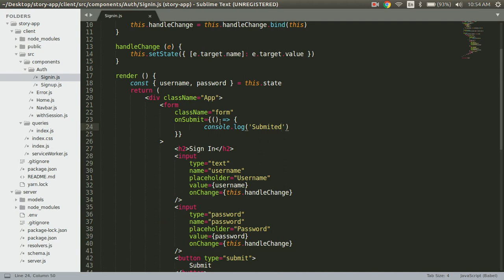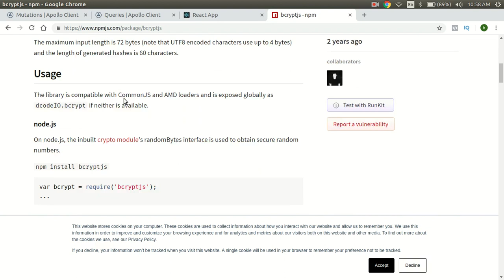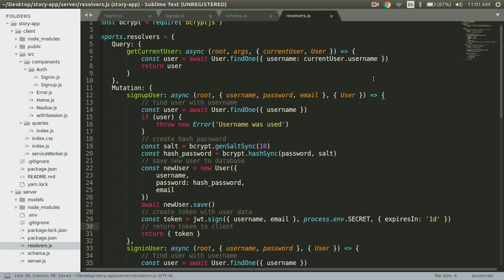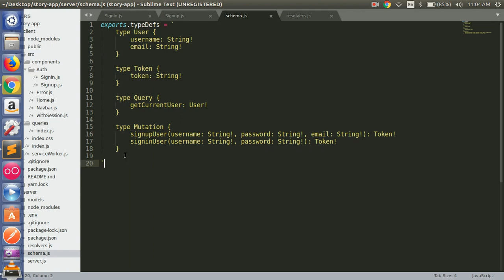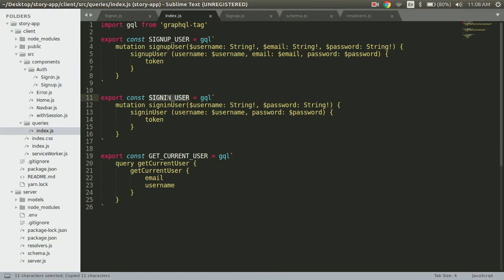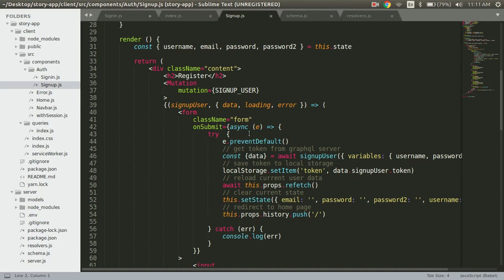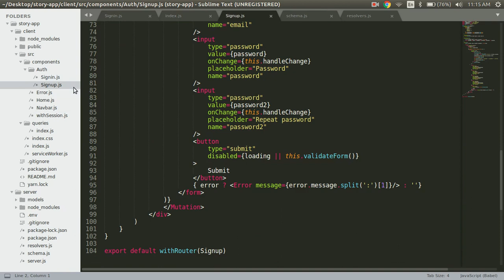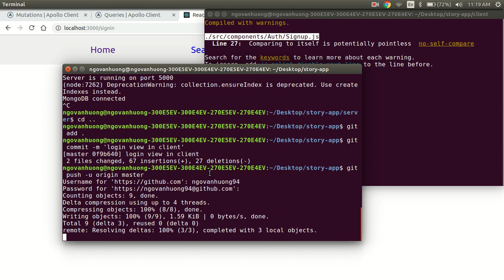Fullstack Story App with Nodejs, Express, MongoDB, React, Graphql - Part 12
Learn how to create a story app. We will be using the MERN stack (Nodejs, Express, Reactjs, MongoDB, Graphql) and more.